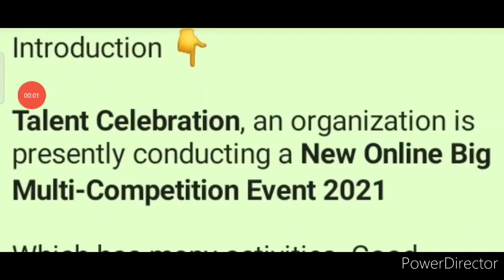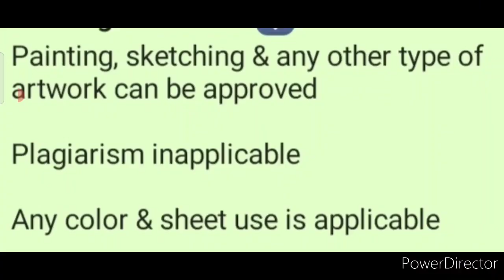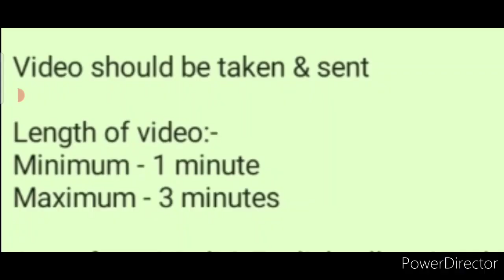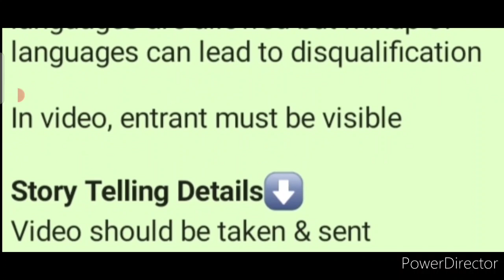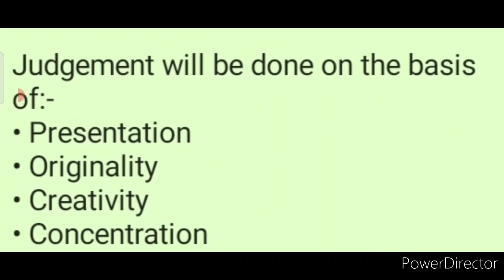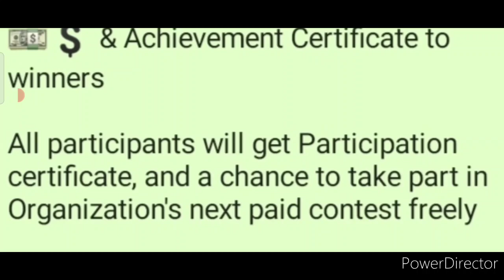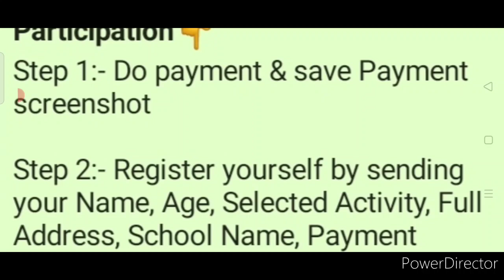Online Big Competition 2021 (9 Activities)/ Talent Celebration